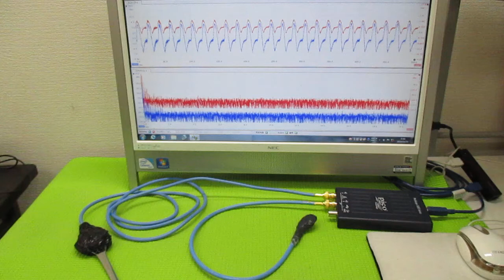メガヘルツの超音波発振制御プローブ ultrasonic-labo